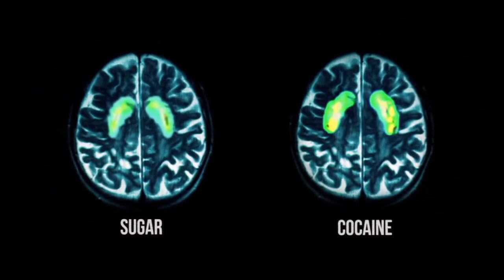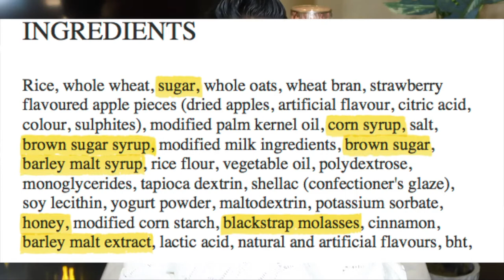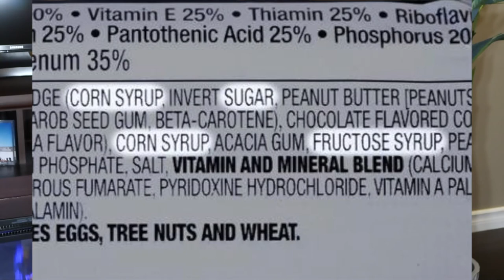Why Eating Healthy Can Suck and How to Rewire Your Taste Buds!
The #1 thing I hear from people trying to change their lifestyles is that they just do NOT enjoy the taste of healthy foods. They feel doomed to suffer through losing enjoyment of foods and eating. They feel restricted, and that stress can actually have a backwards effect on reaching health, wellness and body image goals!

There is more to it than just whining over not eating delicious fast foods, pizza, etc. The secret is, YOU CAN still eat all of those things! You don't have to switch your diet 100%. Here are the secrets on how to accomplish this, and reach your goals in a much more appetizing way.

About me video Kelly Duffin